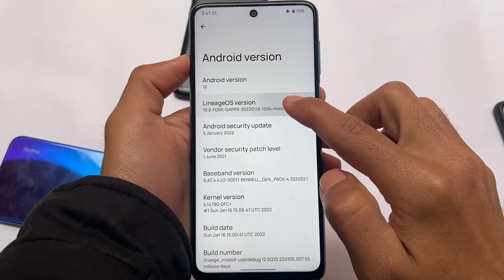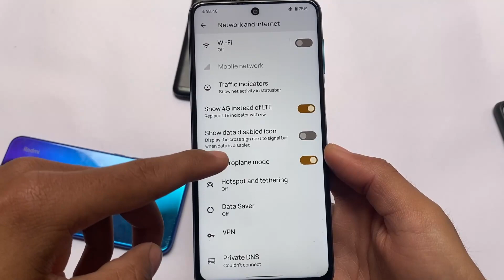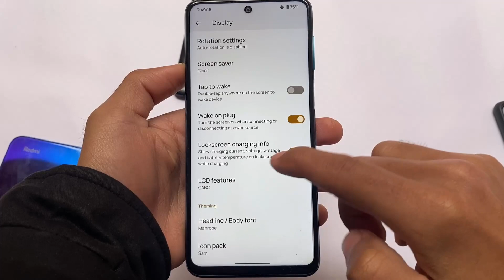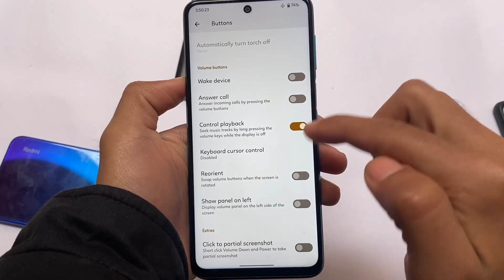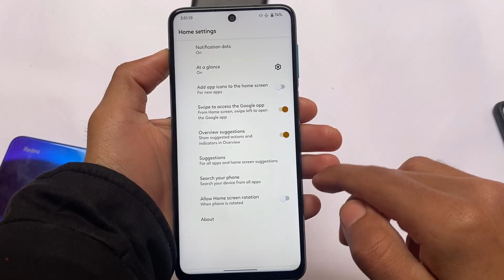Android 12 - Fork Lineage OS 19 | Lineage OS lovers ❤️ [Miatoll]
Android 12 - Fork Lineage OS 19 | Lineage OS lovers ❤️
Hello Everyone, This is Karan here & I Welcome you to my Channel named "Karan Arora". In this Video, you'll see " Android 12 - Fork Lineage OS 19 | Lineage OS lovers ❤️ "